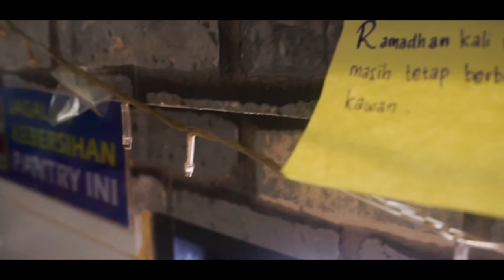Bekaru's Greeting - Selamat Hari Raya Idul Fitri 1442 Hijriyah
Bulan Ramadan yang suci tahun ini sudah berakhir. Perjuangan diri dengan menempa iman dan hati melalui puasa sebulan penuh telah kita jalani bersama.

Salah kata dan khilaf perbuatan adalah fitrahnya manusia. Dalam beningnya hati ada secuil benih prasangka. Dalam santunnya ucapan ada kalanya khilaf tak sengaja. Dengan kerendahan hati, mohon dimaafkan segala kesalahan. Mari saling memaafkan tanpa meninggalkan beban.

Ramadan telah berlalu, fajar hari kemenangan telah menyambut. Disambut dengan sinar terang kedamaian dan kesucian, menebarkan berkah di idulfitri yang suci.

Kami segenap keluarga Bea Cukai Pekanbaru mengucapkan Selamat Hari Raya Idulfitri 1442 Hijriyah. Taqabbalallahu minna wa minkum taqabbal ya karim.

Semoga Allah SWT menjadikan kita semua sebagai hamba-hambaNya yang kembali ke fitrah. Meski wajah tak mampu berjumpa, tangan tak bisa saling menjabat, semoga salam ini mampu menjadi jembatan di hari penuh kemenangan ini. Minal aidin wal faidzin. Mohon maaf lahir dan batin.